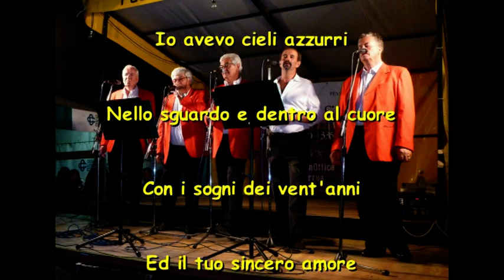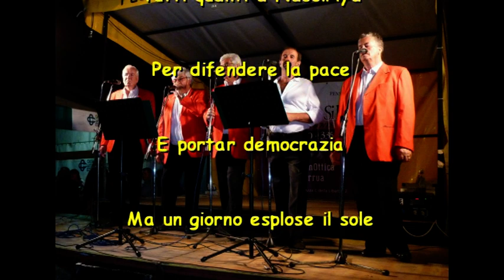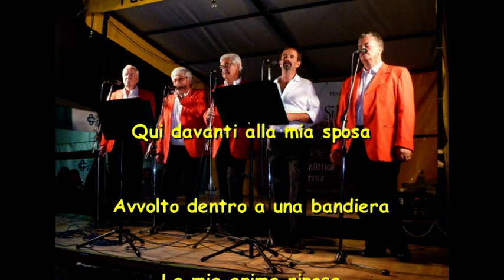I Tre Castelli - Eravamo in 19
ERAVAMO IN 19
Io avevo cieli azzurri
Nello sguardo e dentro al cuore
Con i sogni dei vent'anni
Ed il tuo sincero amore
Ma un giorno son partito
In divisa da soldato
Con la fiamma e il tricolore
Ma non sono più tornato.

Eravamo in 19
Tutti quanti a Nassiriya
Per difendere la pace
E portar democrazia
Ma un giorno esplose il sole
Per fanatica follia
E si spense la mia luce
E volò l'anima mia

Qui davanti alla mia sposa
Avvolto dentro a una bandiera
La mia anima riposa
Per donare un'alba chiara
S'è inchinato il Presidente
Mentre suonano il silenzio
E l'applauso della gente
Sale in cielo fino a me.

Nella sabbia sotto il sole
Un bel fiore nascerà
Con il sangue e col dolore
Per un nome: "LIBERTÀ"

(Rocchetti-Garino-Bagutti, 2005)

- Canzone scritta per ricordare le 19 vittime italiane dell'attentato avvenuto a Nassiriya (Iraq) il 12 novembre 2003.